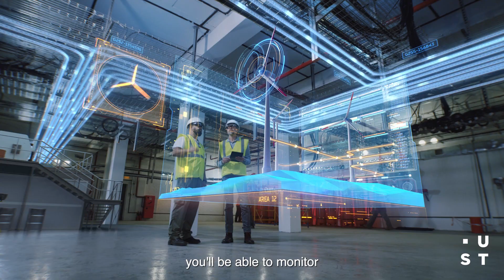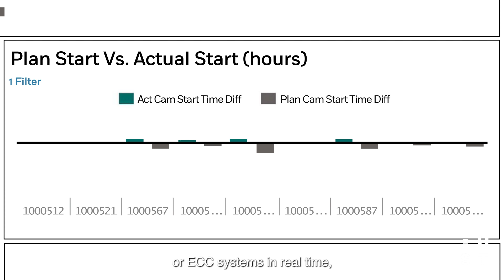Vision AI Solution for Smart Manufacturing and Retail Operations | UST Sentry with SAP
Future-proof your manufacturing and retail operations with UST Sentry and SAP Business Technology Platform. Leveraging video analytics, vision machine learning, artificial intelligence and computer vision, UST Sentry helps build a smart factory or smart store as the world heads to Industry 5.0.

Integrated with SAP Business Technology Platform and SAP Analytics Cloud, UST’s artificial intelligence-based vision platform can enable and accelerate the intelligent digital enterprise. By tracking inventory, assembly lines, machine idling and every metric related to operations, businesses can unlock the potential of vision-aided pre-production intelligence and post-production quality checks.